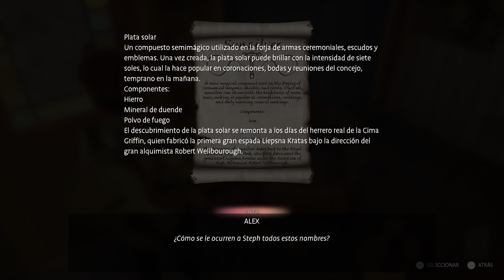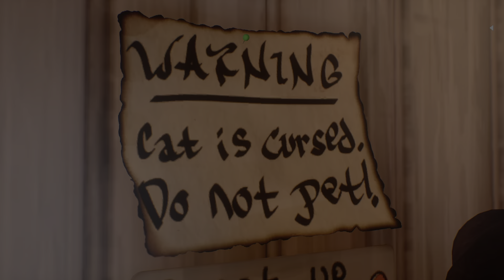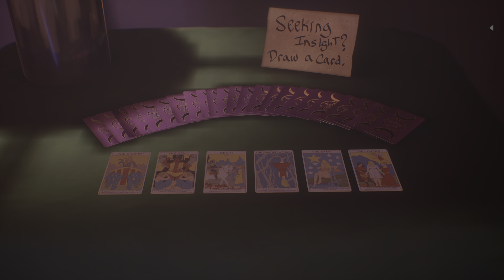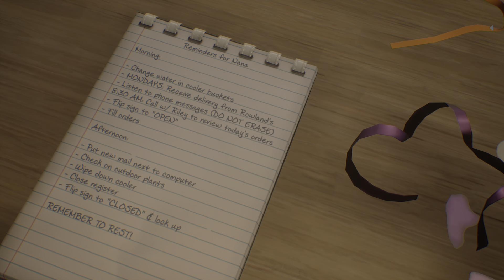Life is Strange: True Colors: PARTE 7 MANO EN MATRIMONIO A STEPH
Life is Strange: True Colors: MANO EN MATRIMONIO A STEPH